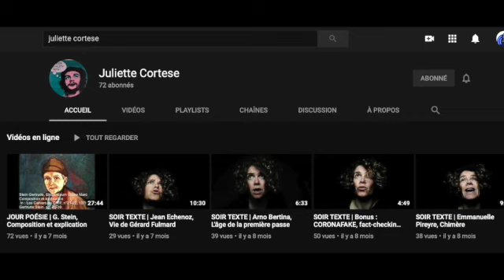Aventaire Aventaire n°1: Juliette Cortese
* faire 1 ou plusieurs vidéos dans laquelle/lesquelles on présente notamment des vlogs que l'on aime et qui ont moins d'abonné-es que la vôtre (ou plus, si c'est trop compliqué)
* utiliser le hashtag AVENTAIRE dans le titre et la description
* le "face caméra" n'est pas obligatoire, on peut enregistrer une voix off et la monter sur un film de son choix